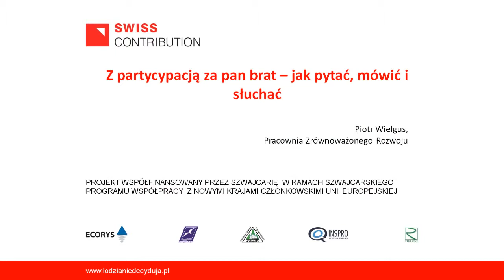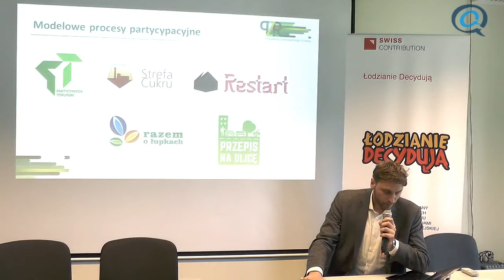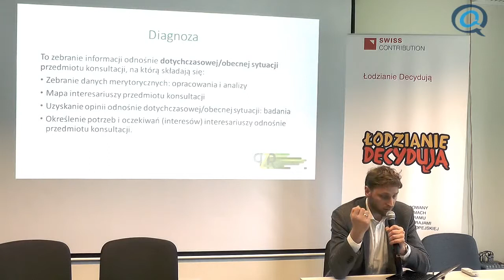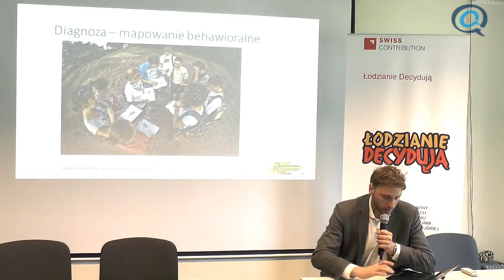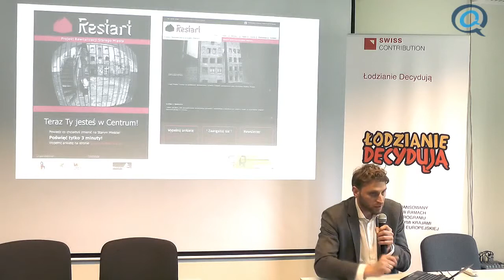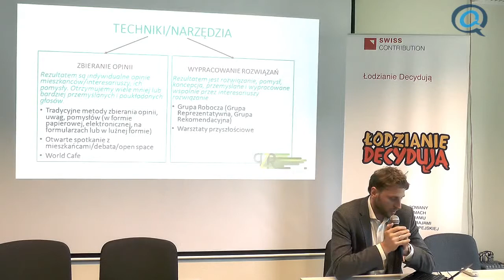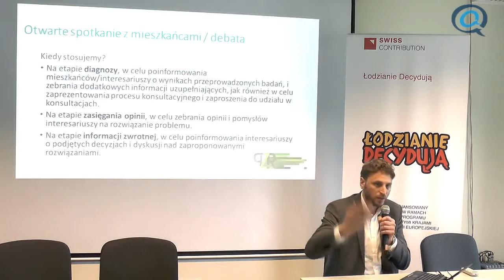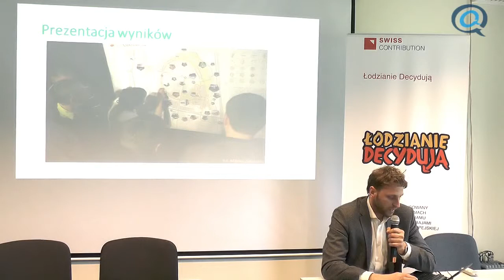Seminarium Łodzianie Decydują - Piotr Wielgus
Prezentacja "Z partycypacją za pan brat – jak pytać, mówić i słuchać"
Piotr Wielgus, Fundacja Pracownia Zrównoważonego Rozwoju